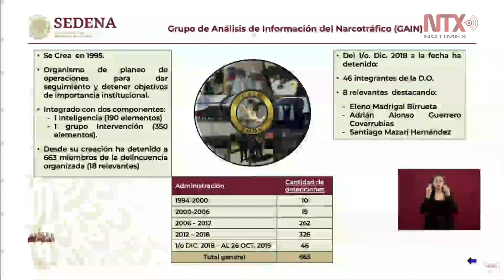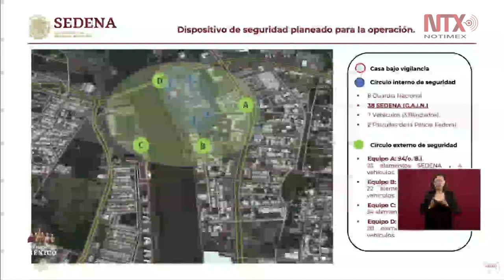El Secretario de Defensa presentó el dispositivo de seguridad para la operación en Culiacán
El Secretario de Defensa,  Luis Cresencio Sandoval González, explicó cómo se llevo a cabo el operativo para la captura de Ovidio Guzmán.